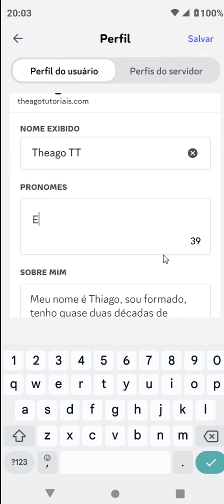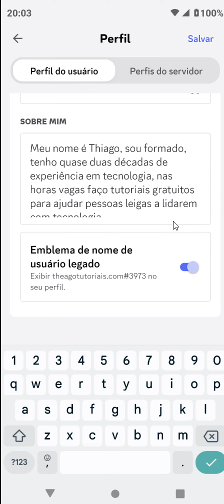COMO ADICIONAR PRONOMES NO DISCORD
⏩ Neste vídeo, você vai aprender como adicionar pronomes no Discord, uma plataforma de comunicação online que permite criar e participar de servidores sobre diversos assuntos. Os pronomes são palavras que indicam a pessoa do discurso, como ele, ela, eles, elas, etc. Adicionar pronomes no Discord pode ser uma forma de expressar sua identidade de gênero e facilitar a comunicação com outras pessoas.

💙 VÍDEO RECOMENDADO:
COMO BLOQUEAR PESSOAS NO TIKTOK